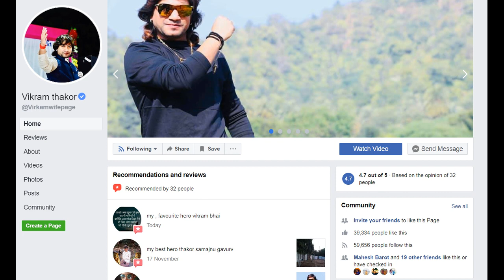વિક્રમ ઠાકોર નું એકાઉન્ટ થયું હે ક | તેને કહ્યું આવું